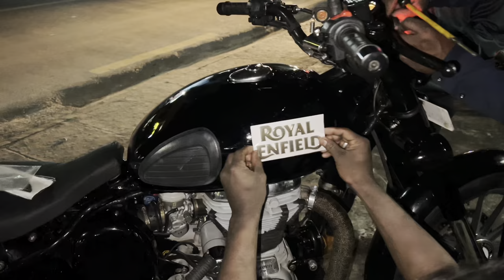Modifying My Bullet Bike for Pokhara Customs Ride 2023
Bullet Full Restoration and Modified  || Pokhara Custom Ride 2023